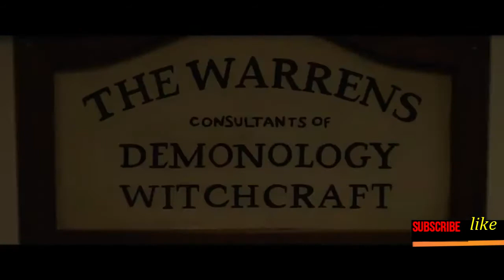The Conjuring 3 full movie detail | Story explained in Hindi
Conjuring 3 full movie detail | story explained in Hindi
conjuring 3 in hindi , conjuring 3 movie in hindi , conjuring 3 movie detail in hindi , conjuring 3 full movie detail in hindi , conjuring 3 movie explained in hindi ,

For more movie review and web series update stay updated with movies interest

tag preference - Conjuring 3, conjuring The devil made me do it ,conjuring 3 release date, conjuring 3 movie details, conjuring 3 details in hindi ,conjuring 3 story , conjuring 3 story in Hindi, conjuring 3 explained in hindi ,